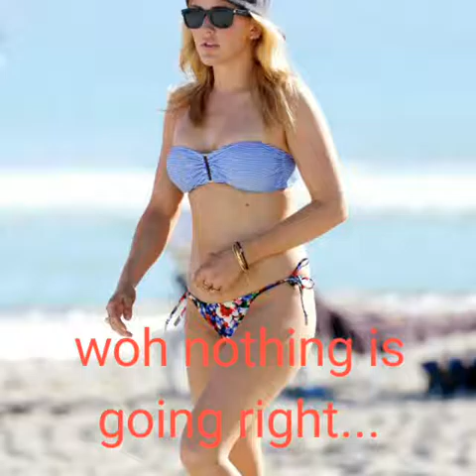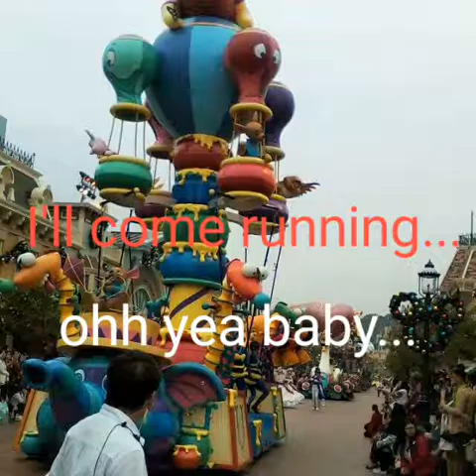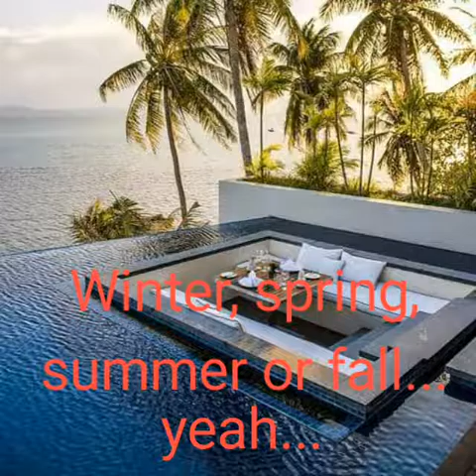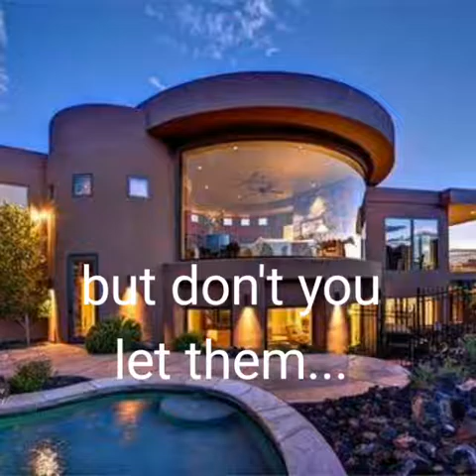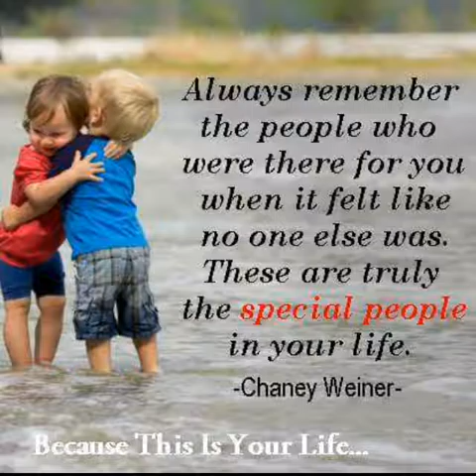You've Got A Friend (lyrics)